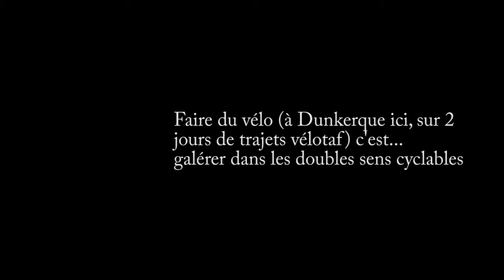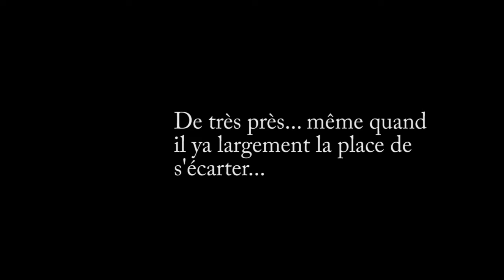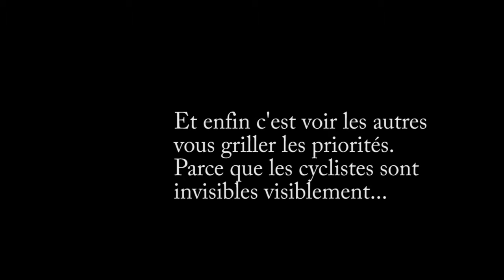deux jours de velotaf ordinaire à dunkerque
velotaf
dunkerque